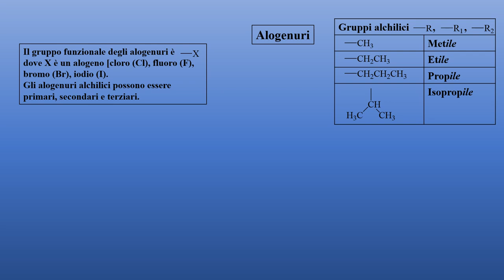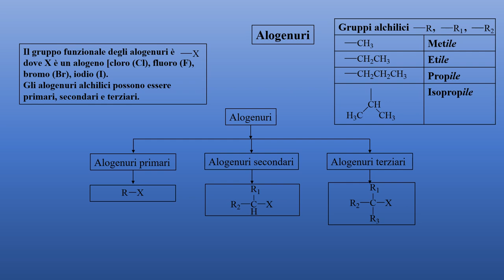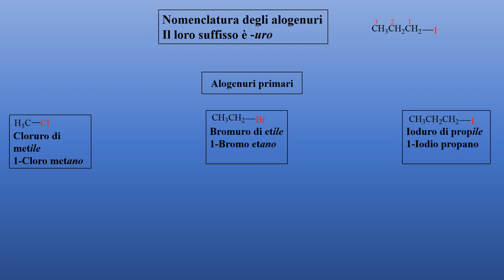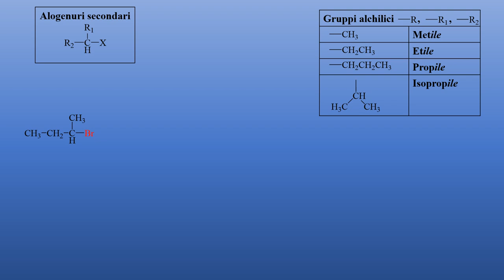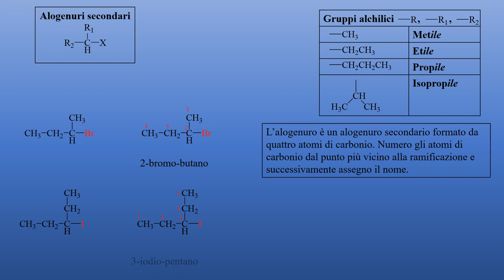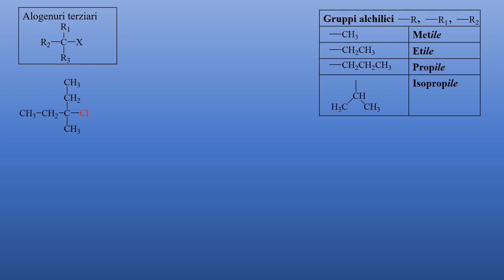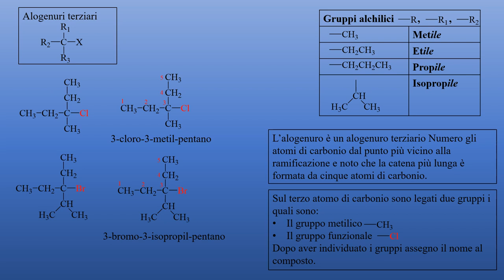Gruppi Funzionali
Video lezione sui gruppi funzionali e gli alogenuri